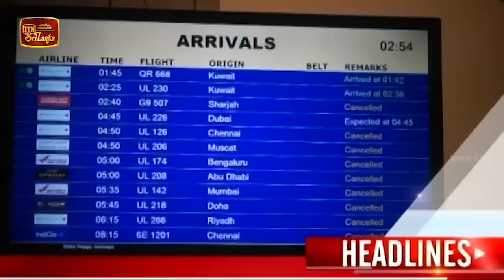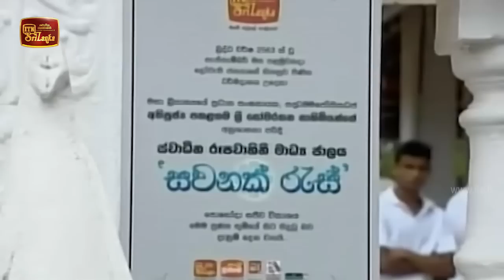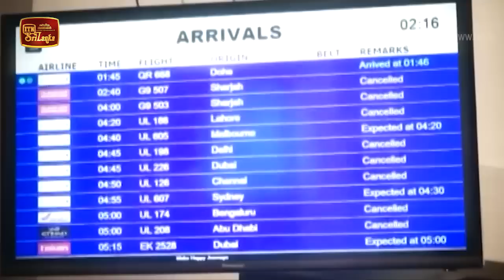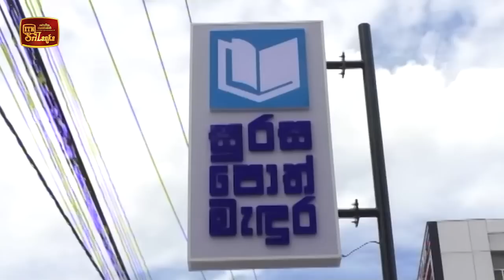ITN News 2020-09-01 | 06.30 PM